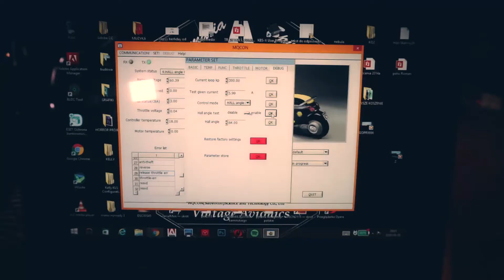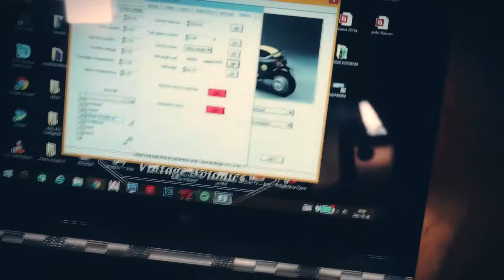BUDOWA MIĘTUSA cz 2